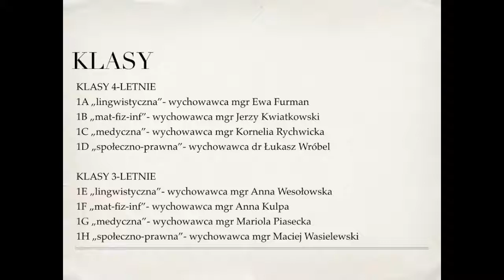Film promujący klasę I H - Społeczno - Prawną [2019]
Oto filmik promujący klasę I h - społeczno-prawną. Profil ten jest jednym z czterech proponowanych przez naszą szkołę tegorocznym absolwentom trzecich klas gimnazjalnych na rok szkolny 2019/2020.